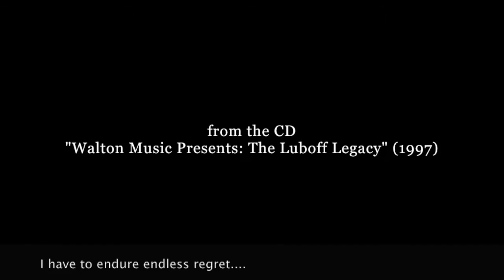Regretz sans fin (Josquin) Ole Miss Concert Singers, Dr. Jerry Jordan, director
The University of Mississippi (Ole Miss) Concert Singers, directed by Dr. Jerry Jordan perform "Regretz sans fin" by Josquin dez Pres (1545), from their 1997 CD, Walton Music Presents: The Luboff Legacy

Original text:
Regretz sans fin il me fault endurer
et en grant dueil mes doulans iours user
par ung rapport meschant dont fuz servie
mieulx me vouldroit de brief finer ma vie
qu'ainsi sans cesse telle douleur muer.

Residuum:
Tout plaisirs doncqs ie veulx habandonner
plus nulx soulas ie ne require donner
puisquil me fault souffrir pas seulle envie
regretz sans fin.

English translation (from CPDL.org):
I have to endure endless regret
and live my days in mourning
because of a relation that ended in tears.
Could I but end my life as soon as possible
rather that relive my suffering every day.

Residuum
I'll gladly part with every pleasure
and abandon all hope for solace
since it was my own yearning
that caused me my pain.